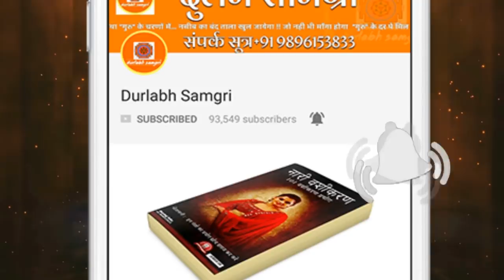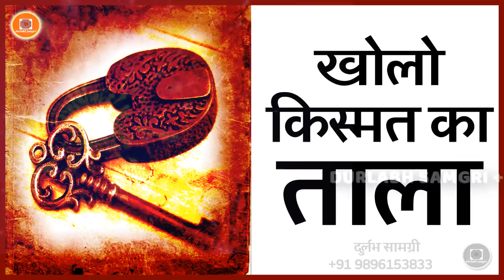इस उपाय को करते ही खुल जायेगा आपकी किस्मत का ताला मात्र 24 घंटो में परिणाम आपके सामने होगा